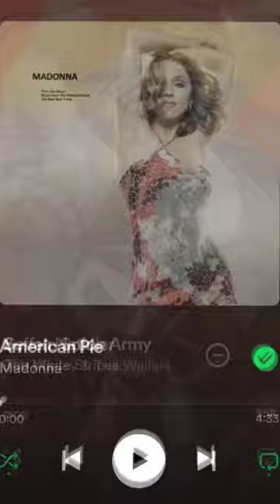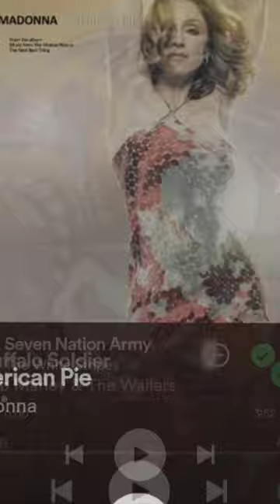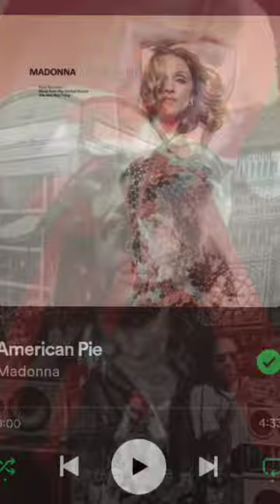AMERICAN BUFFALO PIE NATION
Full Songs on (MASHMAGUS) YouTube page. @mashmagi